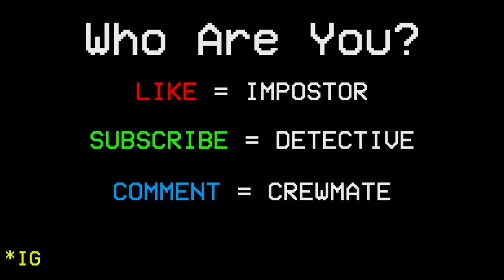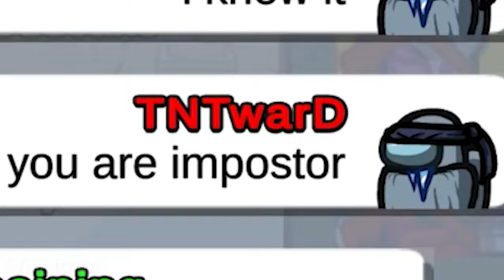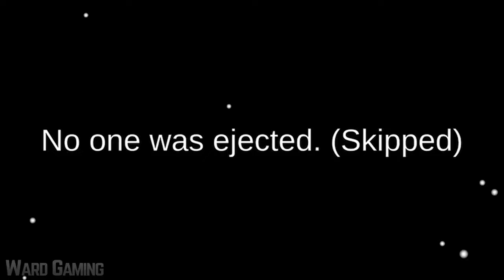Among Us Bad Timing \\145 Funny Moments;;